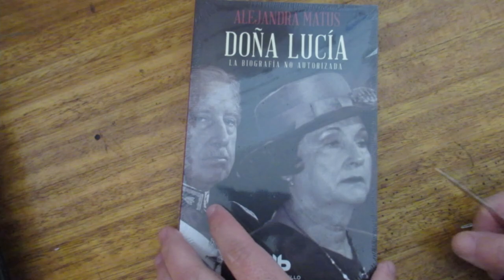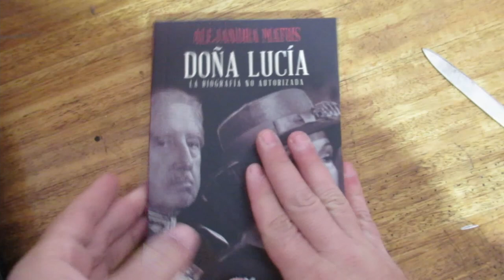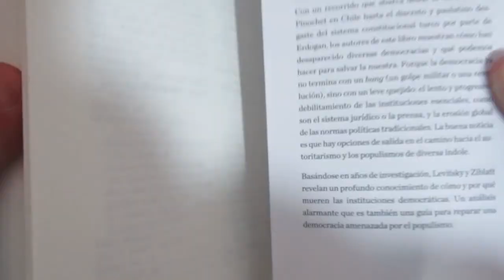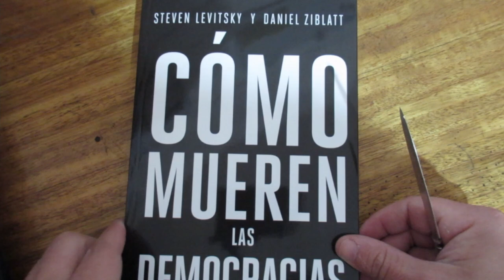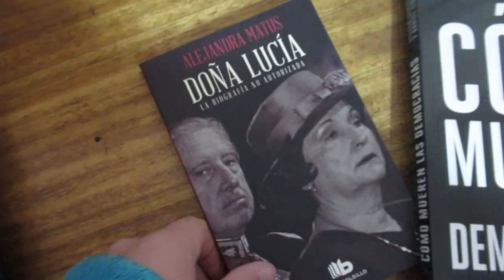Unboxing Junio 2021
Unboxeo dos libros: "Doña Lucía", de Alejandra Matus y "Cómo mueren las democracia" de Steven Levitsky y Daniel Ziblatt.